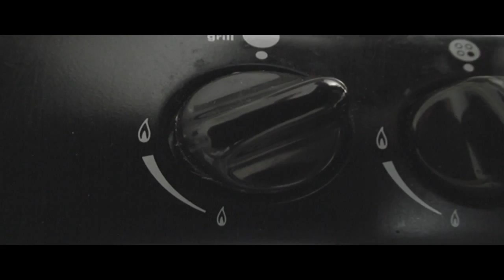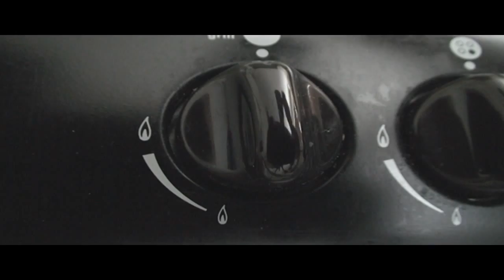Pug dog realizes he left gas on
A pug dog is about to have a sleep when he realizes he has left the gas on downstairs.